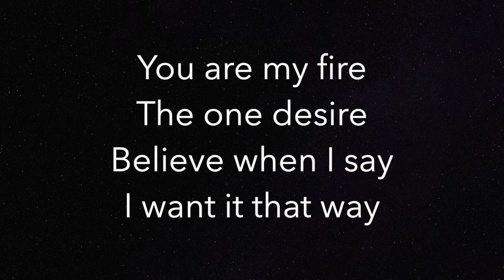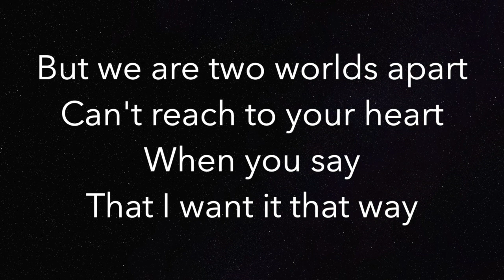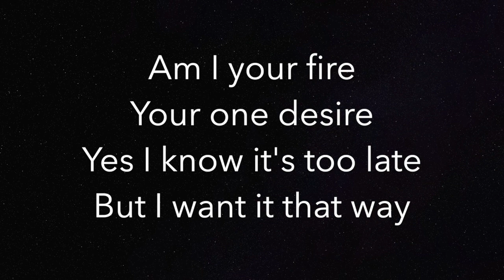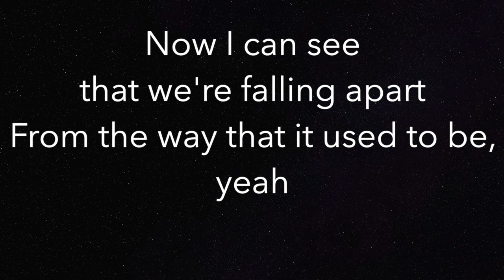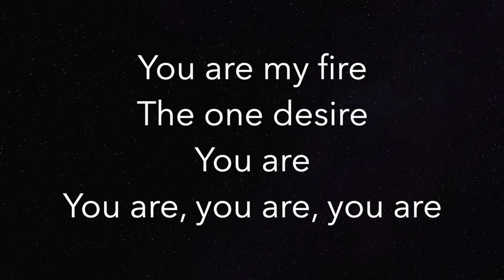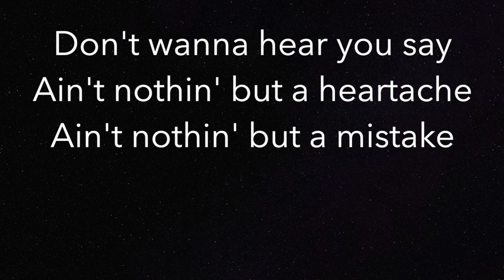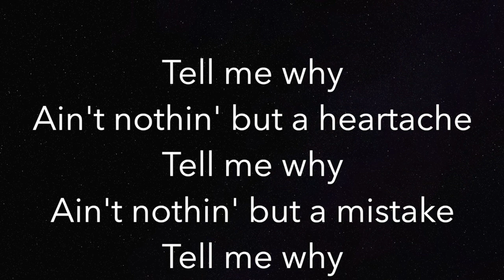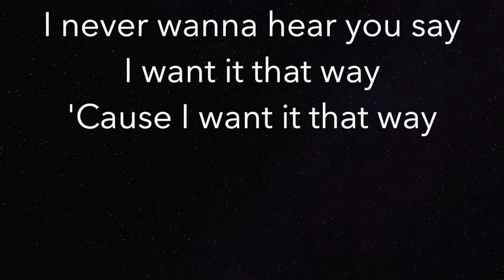I Want It That Way (HIGHER +3) - Backstreet Boys - Piano Karaoke Instrumental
Piano Karaoke Instrumental for "I Want It That Way" by Backstreet Boys (3 semitones HIGHER)